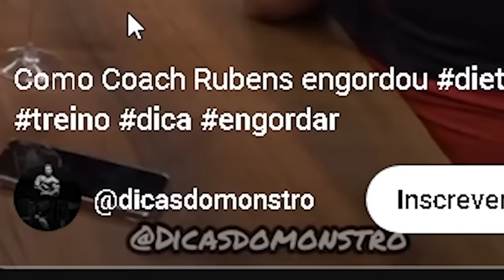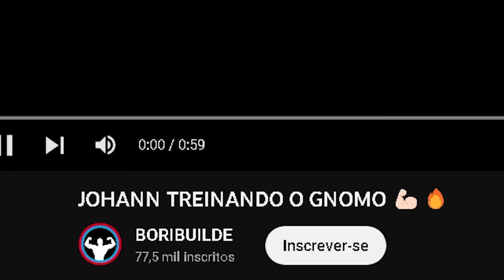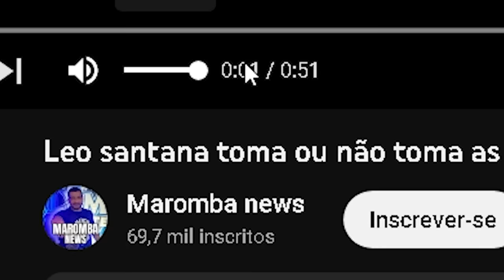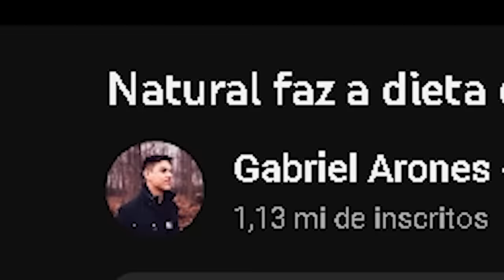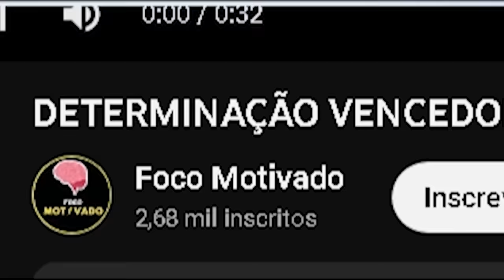Reagindo aos Vídeos Marombas MAIS VISTOS do SHORTS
Dando Minha Opnião Sincera Sobre os Vídeos Marombas Mais Visto da Semana
vamos reagir aos vídeos que mais bombaram no mundo Maromba essa semana no Shorts. Vamos acompanhar o desafio de calistenia de alguns atletas, que zeraram as máquinas da IronBerg. Mas nem tudo é fácil no mundo fitness. Coach Rubens  mostraram como é difícil manter a forma física e a alimentação adequada, principalmente quando se tem mais dinheiro para comer melhor. Afinal, como diz o ditado, "o comer melhor do pobre é comer mais aquilo que ele não come normal". Por isso, é importante refletir sobre as nossas escolhas diárias e como elas podem afetar o nosso físico e a nossa saúde a longo prazo. Acompanhe também a rotina de treinos de alguns atletas profissionais, como o Fábio Giga, que segue uma dieta com muita caloria para manter o corpo definido e saudável.

Direção e Edição:
Raniel Xavier

Apoio:
Academia Ironberg